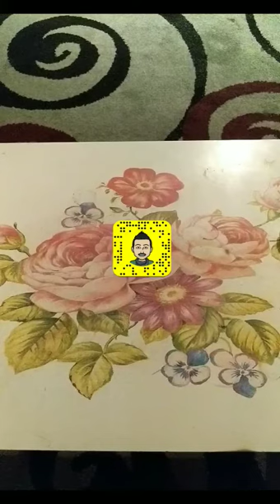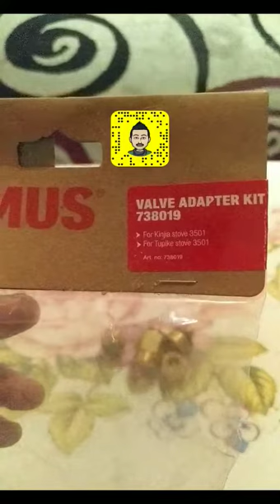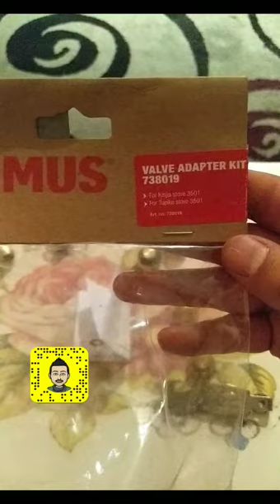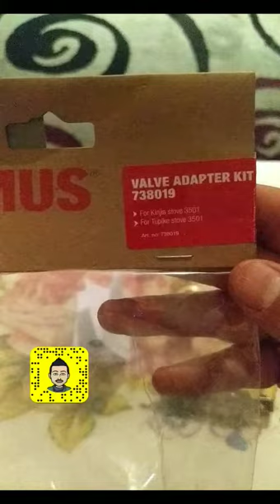وصلات غاز و محابس و تحويلات المواقد الغاز